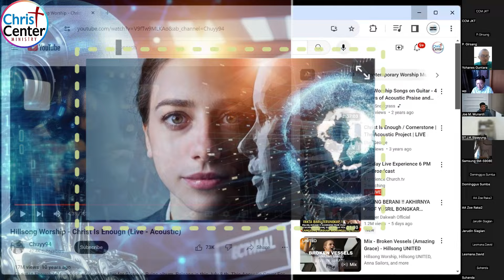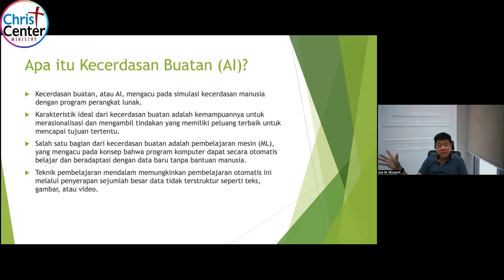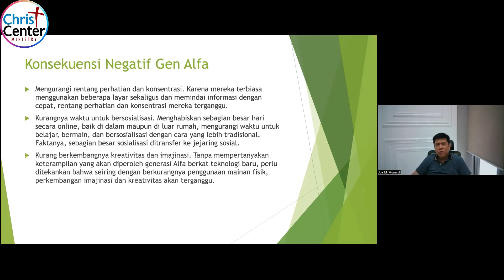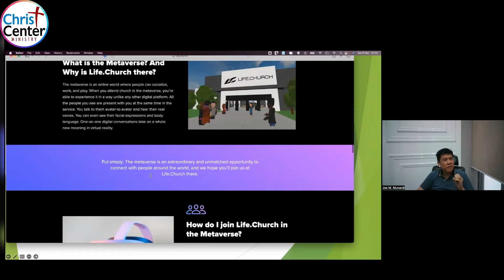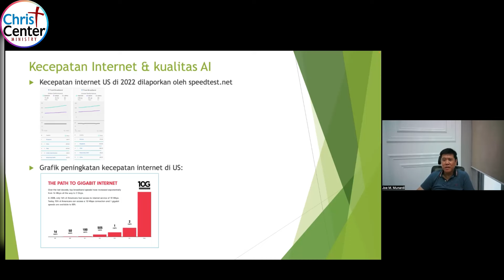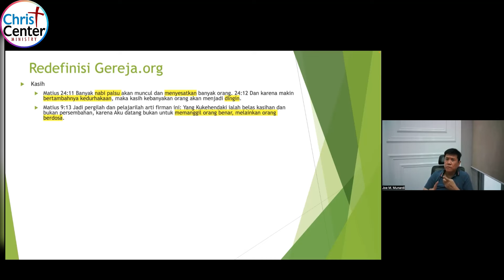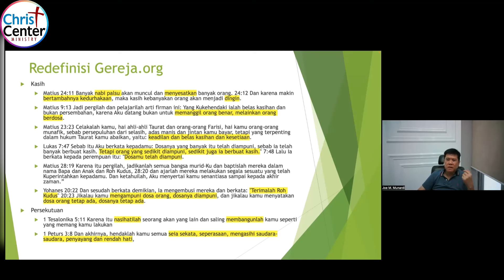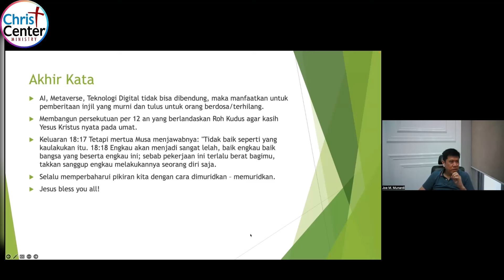AI dan Dampak ke Gereja (.org) by Ps.Joe Mendi Munardi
Sahabat CCM yg terkasih mari ikuti Sharing KEBENARAN FT dan PENCERAHAN kpd kita semua terutama Generasi muda, para Mahasiswa, para pelajar agar mereka siap masuk di komunitas dan ke dunia Market place dan menjadi BERKAT bg kehidupan ini, bg Indonesia dan bangsa2. Bila ada masukan atau ada hal yg kurang jelas silakan ditanyakan di fasilitas COMMENT ya Broer and Sist. Setiap COMMENT dan pertanyaan akan kami baca dan kami tanggapi serta akan kami berikan jawabannya.  Mari kita teliti dan kaji ayat2nya, besar harapan sahabat semua mau RENEWING MIND shg kita benar2 bisa membuka MATA PENGERTIAN kita ttg "AI dan Dampaknya bagi Gereja (,org)" dg Bahasan sesuai KONTEKSnya shg memberikan PENGERTIAN yg tentunya MENCERAHKAN bila kita mau membuka hati dan pikiran kita.  SalamSEHAT dan TetapSEMANGAT bg kita semua. Be Happy in Christ Jesus.

 @GEREJA YOUTUBE   @Gereja Satu Jam Saja   @Gereja Tuhan Yang Mahakuasa   @GEREJA KU   @Khotbah Gereja   @Suara Injil   @Suara Kebenaran Sejati   @Injili   @MUALAF CENTER AYA SOFYA   @Pengamat debat Lintas Agama   @Debat Teologis Islam - Kristen  @Injil Haba Get   @Reformed Injili   @Sinode GBI Official   @Sinode GPM   @Sinode GKJ   @Dois Dedos de Teologia   @Teologia ao Alcance de Todos - Lenilberto Miranda   @Teologia Pentecostal Assembleiana   @Didaskalia | Bíblia e Teologia com Paulo Won   @GBI PRJ CK7   @GBI GLOW FELLOWSHIP CENTRE   @GBI Bethel   @GBI MUSI PALEM INDAH   @GBI Sukawarna   @Keluarga Besar GBI Medan Plaza   @GBI Tasikmalaya   @Pengamat debat Lintas Agama   @Dunia Muallaf   @Kesaksian Murtadin Masuk Kristen TV   @KISAH MUALAF DUNIA - KISAH PARA PENCARI KEBENARAN   @pastor andi simon TV   @Pdt.Erastus Sabdono   @HönG BiN BöM ​ @AL HAYAT INDONESIA   @KESAKSIAN ROHANI   @Kristiani Tube   @Kristen Hanby   @Henny Kristianus   @Kristian PH   @Gembala Kristus   @KALAM KRISTUS   @TV Laskar Kristus